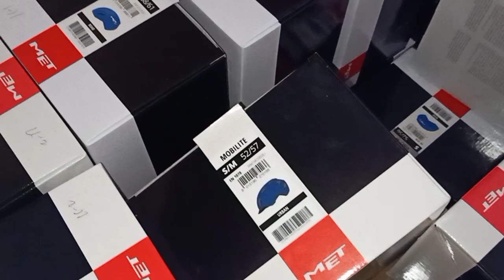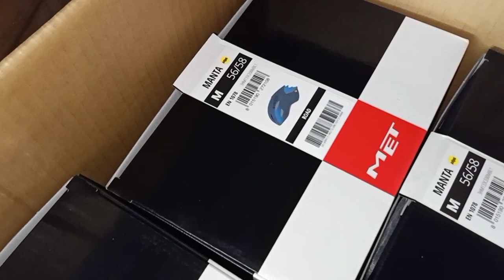MET HELMET ROAD AND MTB SA LIFECYCLE BICYCLE SHOP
Hello po sa lahat!! Merun yan sa lahat ng LC Branches. Thank you!. Stay safe everyone ❤️